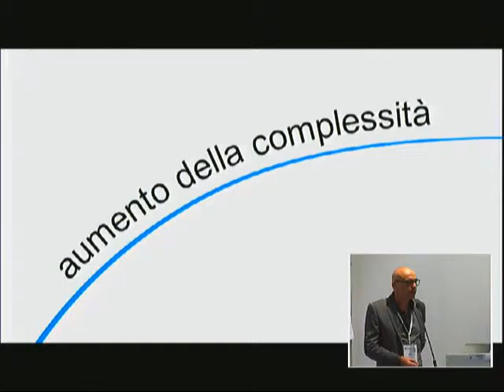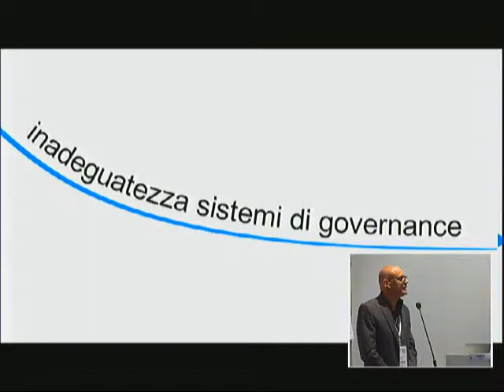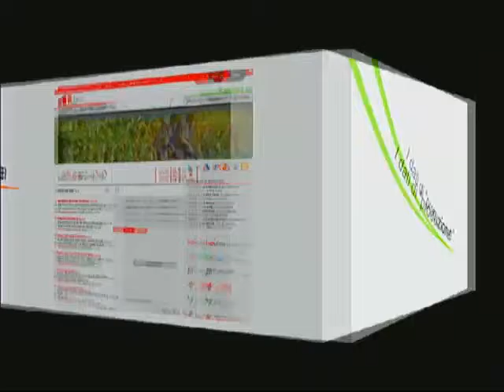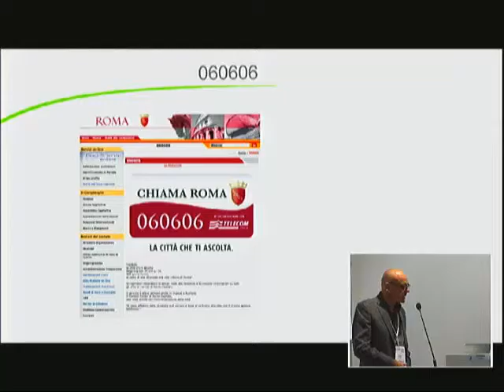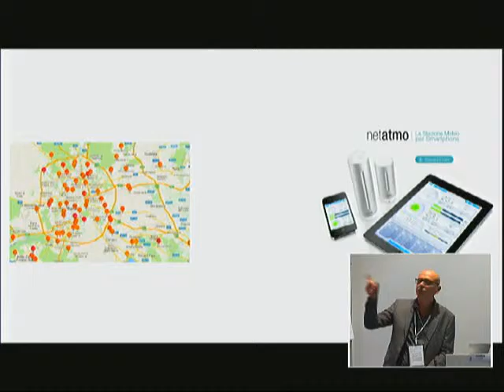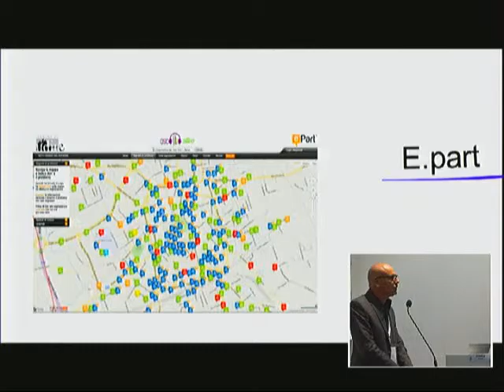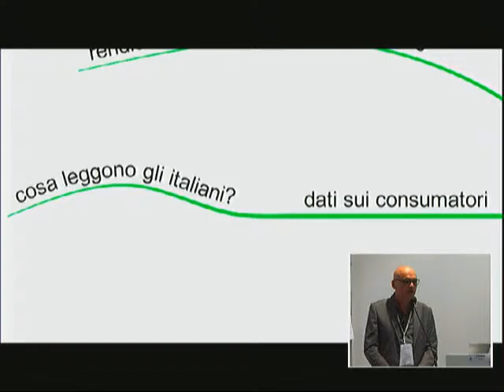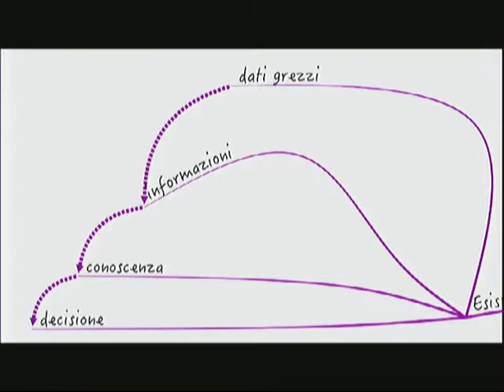Gianni Dominici all'evento Data Driven Decision. Evento inaugurale di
Oggi ci aspettiamo che siano i dati a guidare le decisioni a tutti i livelli, prima di tutto a livello politico. Ma ci sono delle variabili da considerare: la quantità dei dati disponibili, la loro qualità (affidabilità della fonte, frequenza di aggiornamento, apertura e possibilità di essere riutilizzati), la capacità di metterli a disposizione (quindi le tecnologie abilitanti), la capacità dell’utente di utilizzarli e trasformarli in conoscenza. I dati, insomma, diventano informazione e, in prospettiva conoscenza, solo se ben organizzati e se il settore pubblico si impegna a dare un indirizzo in termini di standard, di principi e di regole. In un mondo in cui ogni spostamento può essere controllato, in cui basta un algoritmo per conoscere i gusti di un determinato settore della popolazione, il rischio privacy e sicurezza è sempre dietro l’angolo e va preso in considerazione, senza per questo bloccare l’innovazione.